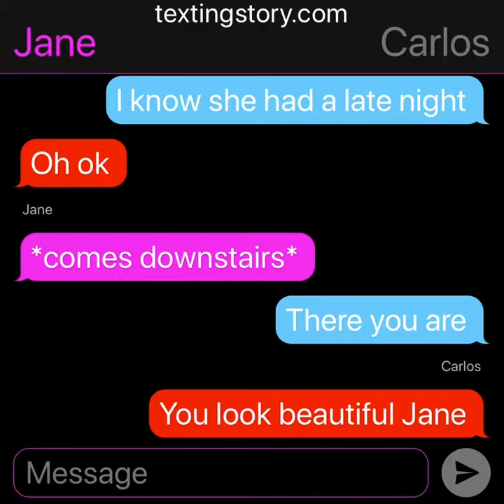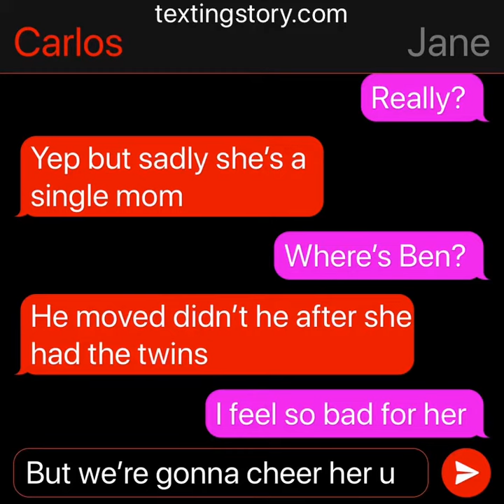Easter||S1EP7 *look in description*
Hey guys how is everyone doing sorry I didn’t post yesterday I was upset because yesterday it was a year since my dog died so the next episode that I’m doing tonight is the last episode of the series because obviously it’s not Easter anymore and I’m gonna be also changing the the background picture to Scooby then change the main profile picture to me and my boyfriend who I miss